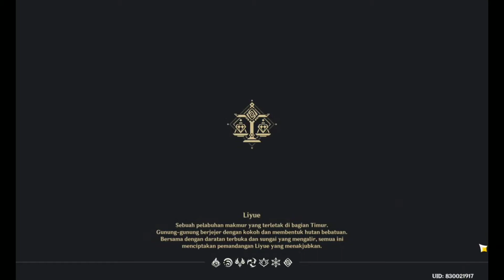Geronimo Serang 1 musuh dengan Plunging Attack